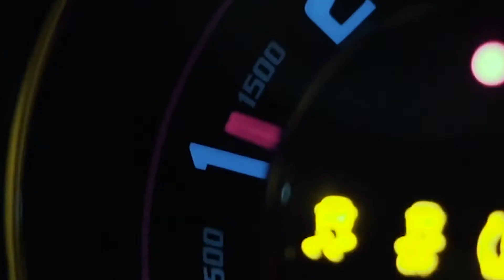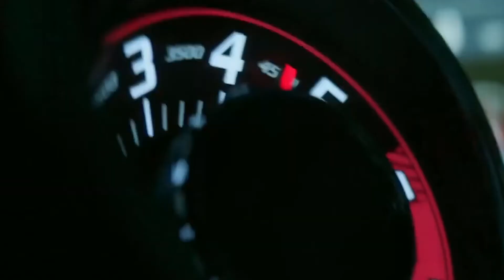Dodge Challenger SRT Hellcat Burnout and Drifting